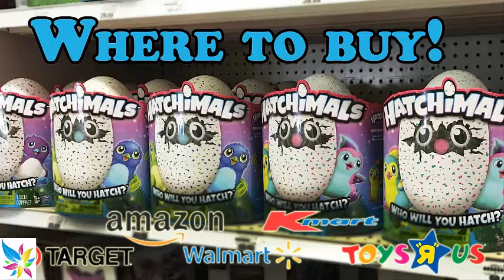Meet the Hatchimal: The hot new toy most likely to cause store stampedes this year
It’s unclear what makes a particular toy the must-have gift of any holiday season, but what is clear this year is Hatchimals are THE toy of 2016.